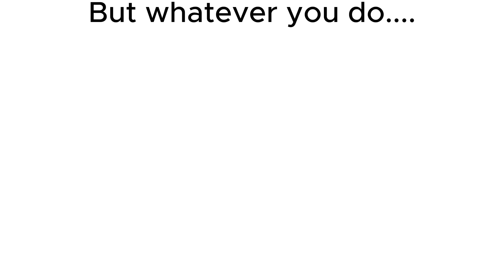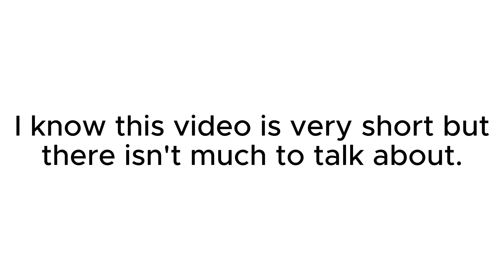Roblox Evolution Evade Guide For Beginners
I'll be honest, I'm kinda lazy with the making of this video.